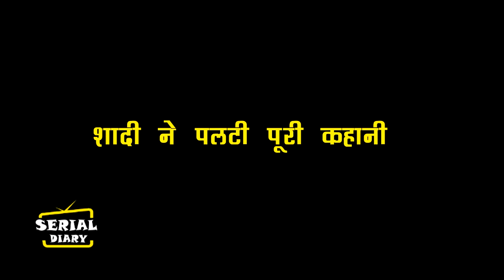YRKKH || OMG !! तो इस शादी से पलटी पूरी कहानी , ऐसे कहानी में होगा बड़ा पलटवार..